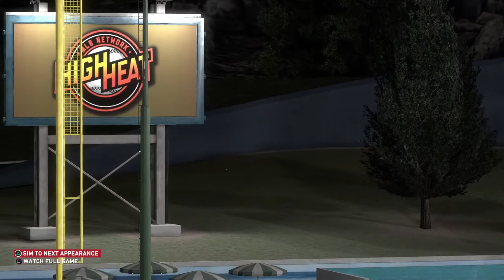SB24 SS MLB the Show 20 Season 1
Highlights of Season 1